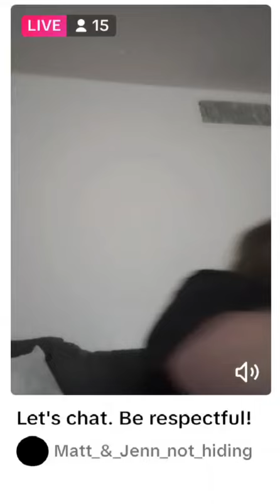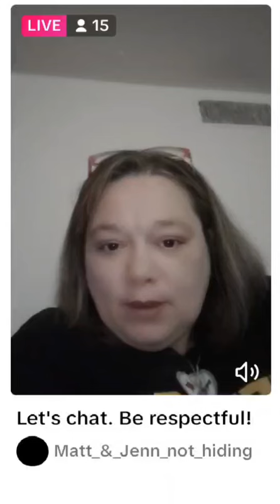Jenn before stream 6/21/24 pt 1